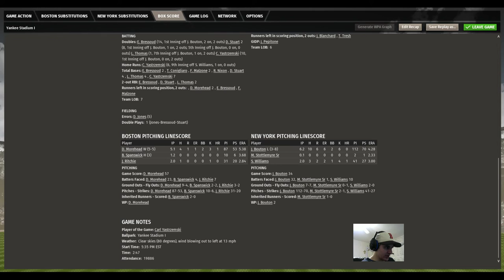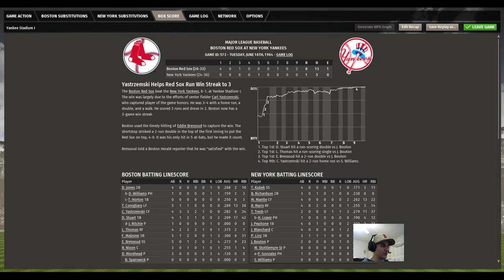OOTP20 - Tony Conigliaro's Rookie Year Red Sox vs Yankees June 16, 1964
Tony C :-)